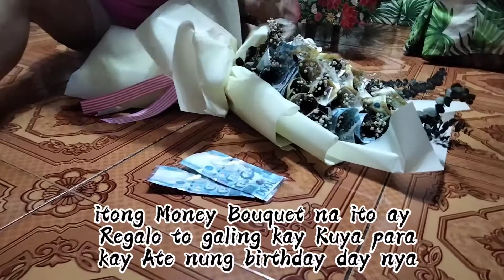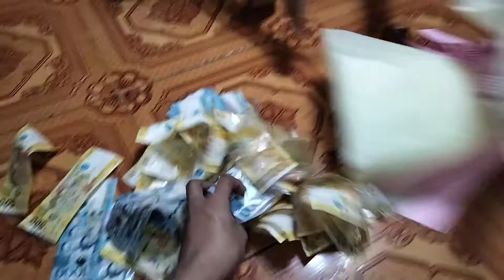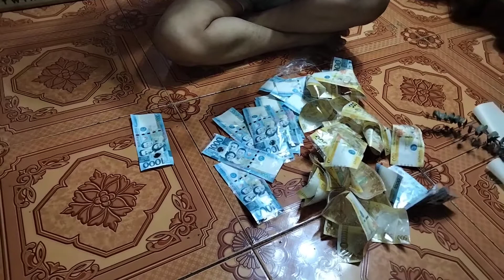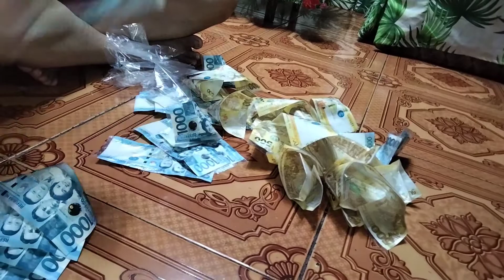MONEY BOUQUET | Magkano ba Laman? |JuricksPerocho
Support @tellyourstorymusicbyikson official